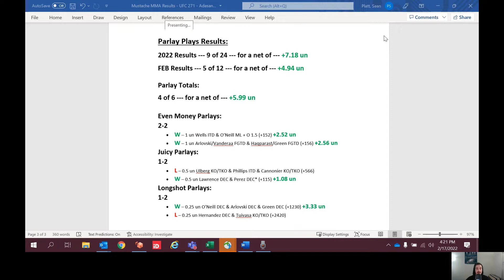Parlay Plays Ep. 5.0 - UFC Fight Night - Johnny Walker v Jamahal Hill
Episode 5.0 of Parlay Plays - UFC Fight Night - Walker v Hill

I go over some Parlays (Even Money, Juicy, & Longshot) that I like for this UFC Fight Night Card.

Parlays will be played as...
1 un on Even Money Parlays
0.5 un on Juicy Parlays
0.25 un on Longshot Parlays

00:30 Results from UFC 271 - Adesanya v Whittaker II
02:53 Even Money Parlays
08:50 Juicy Parlays
15:49 Longshot Parlays